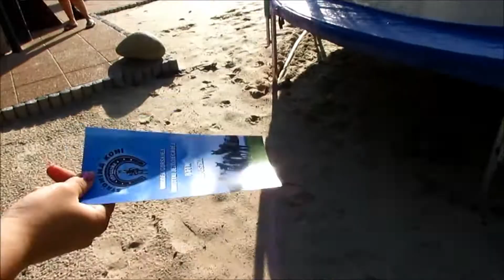Pokaz w Gorącym Potoku 2017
Skrót wydarzeń z gorącego potoku. :D